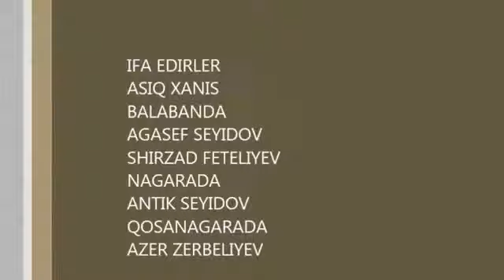Agasef Seyidov balaban Asiq Xanis Cobanyaylagi pisrov Fransa konsert 2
French musicians from Shirvan